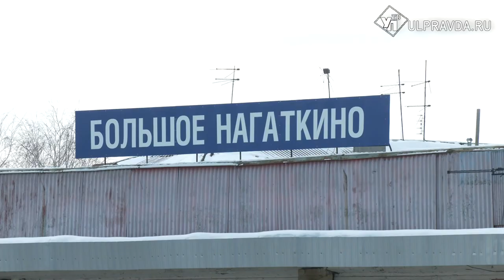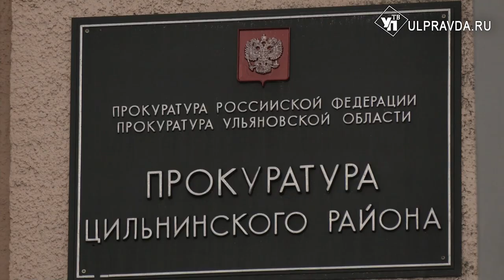Не на выселках, с отоплением. Изменится ли ситуация с домами для детей-сирот в Ульяновске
Волей судьбы человек лишается родительской заботы, счастливого детства. Потом стоит в очереди на жильё и получает новые проблемы вместо уютного гнёздышка, в котором можно забыть о тяжёлых моментах жизни и обзавестись своей семьёй. Мрачно, но, к сожалению, реально. В Ульяновской области есть проблемы с домами для детей-сирот.